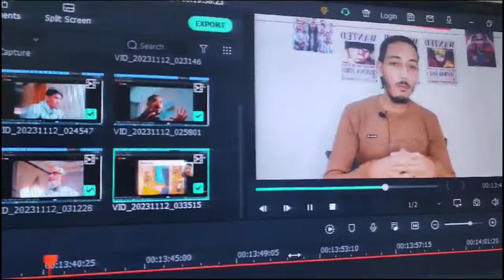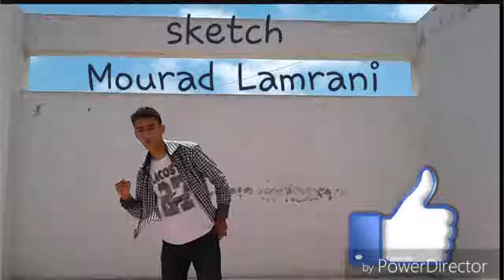(الملخص الكامل في اقل من 20 دقيقة) ثورة الفتنس المغربي - DAWN OF THE MOROCCAN FITNESS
« Dawn Of The Moroccan Fitness » est un documentaire inspirant d'Abdelillah Habbat Idrissi. À travers des formats d'interview captivants, Idrissi transmet des leçons précieuses à la jeunesse marocaine, démontrant que la persévérance et la recherche du bon chemin sont des quêtes intemporelles.

Un sincère merci est adressé aux individus qui ont partagé leurs témoignages dans le documentaire. Leur présence ajoute de la profondeur et de l'authenticité à la narration, créant une connexion puissante avec le public.

De plus, une gratitude est exprimée envers tous ceux qui ont contribué directement à la réalisation de ce documentaire. Leurs efforts et leur soutien ont joué un rôle crucial dans la mise en lumière de "Dawn Of The Moroccan Fitness", en en faisant une exploration significative et impactante du parcours de la vie.

« Dawn Of The Moroccan Fitness" is an inspiring documentary by Abdelillah Habbat Idrissi. Through engaging interview formats, Idrissi imparts valuable lessons to Moroccan youth, showcasing that perseverance and finding the right path are timeless pursuits.

A heartfelt thank you is extended to the individuals who shared their testimonies in the documentary. Their presence adds depth and authenticity to the narrative, creating a powerful connection with the audience.

Additionally, gratitude is expressed to all those who contributed directly to the realization of this documentary. Their efforts and support played a crucial role in bringing "Dawn Of The Moroccan Fitness" to light, making it a meaningful and impactful exploration of life's journey.